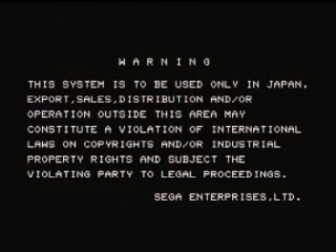Virtua Fighter Remix - Jacky Bryant playthrough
Virtua Fighter Remix 1995 SEGA